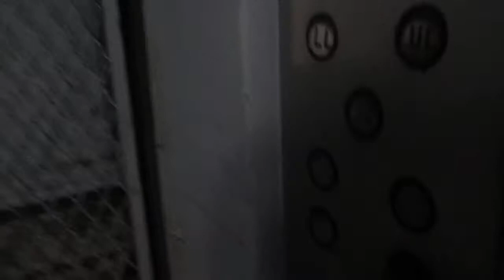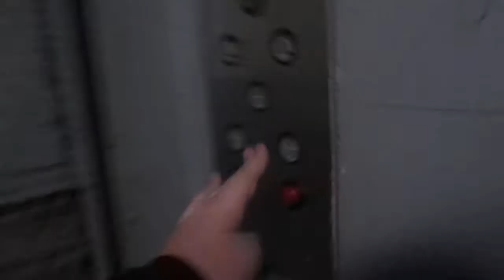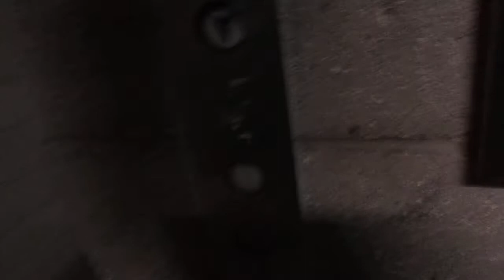Demoed: Westinghouse Hydraulic Freight Elevator (No. 2) - Century III Mall - West Mifflin, PA | ECFE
With Elevating Western PA! © Elevator and Ceiling Fan Enthusiasm.